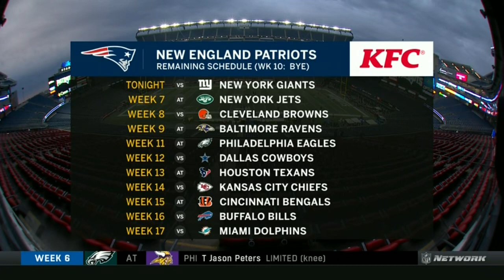When are New England Patriots going to lose their first game?